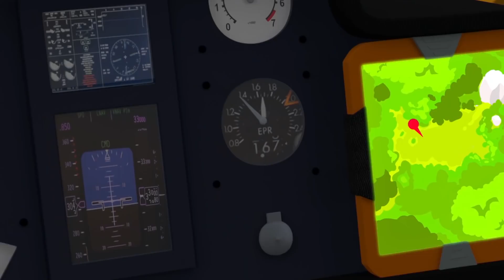Malcolm salva Pontypandy | NUOVI episodi | Sam il pompiere | Cartoni animati